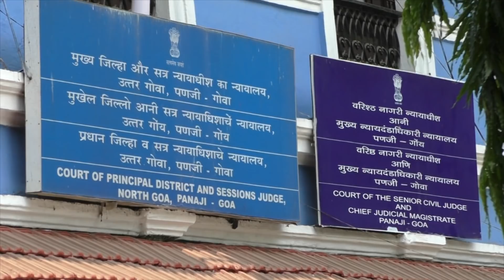Babush gets bail